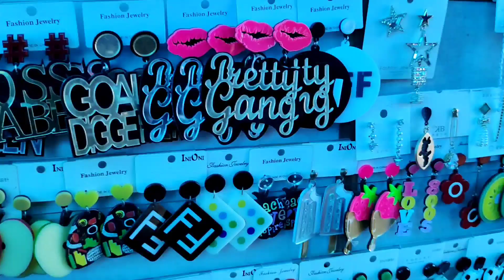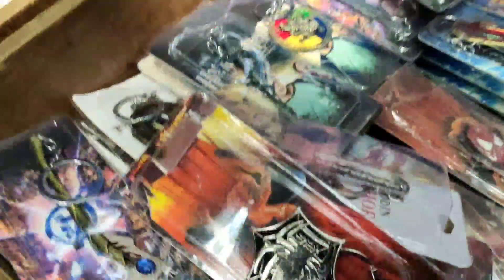Sarojini Nagar Market Delhi || Latest Collection 2022 || itna sasta😍